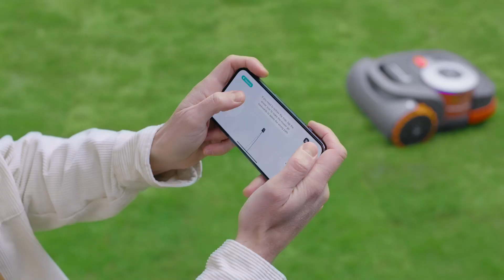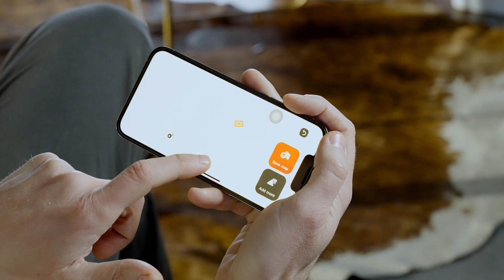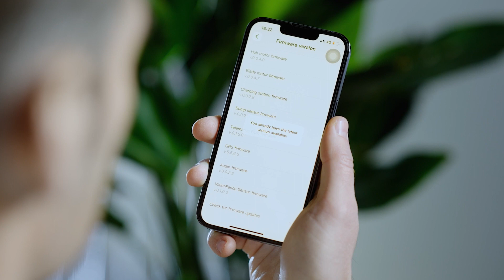Segway Navimow 2024 (NO)